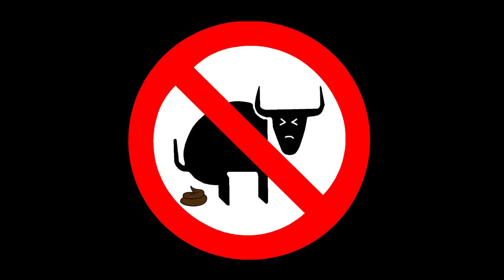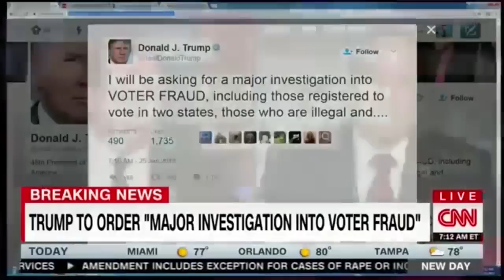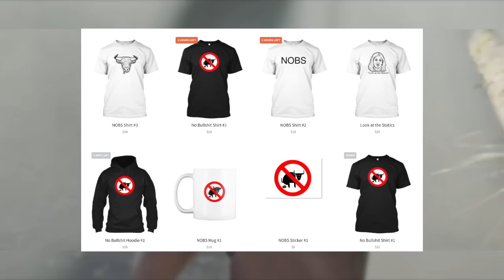Why Voter Suppression is Bullshit